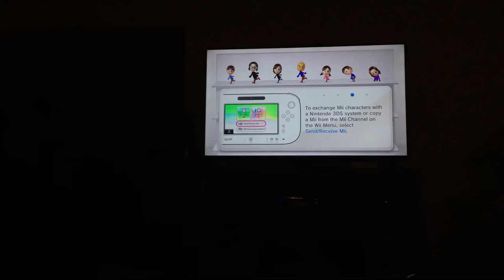How to make an Alya mii from miraculous ladybug on the Wii u